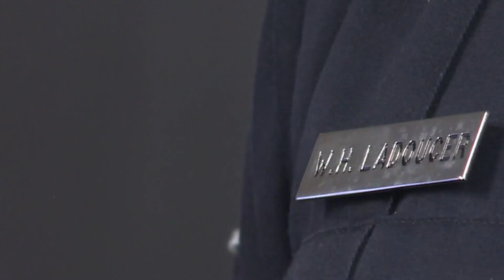VB man reunited with first responders who helped save his life, encourages taking CPR classes